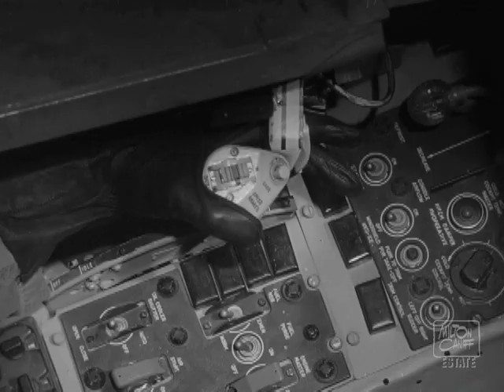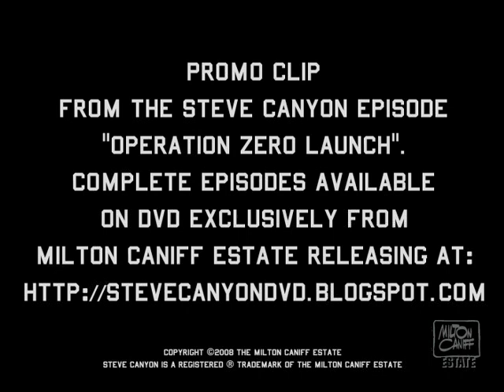Steve Canyon "Operation Zero Launch" Promo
Promo for the 1958 Steve Canyon NBC TV series episode "Operation Zero Launch". Considered a lost series for nearly 50 years, Made with the cooperation of the US Air Force and based on Miton Caniff's famous newspaper adventure comic strip of the same name that ran nonstop from 1947 to 1988.

Steve Canyon ® is the Registered Trademark of the Milton Caniff Estate.
Steve Canyon is The Intellectual Property of the Milton Caniff Estate.